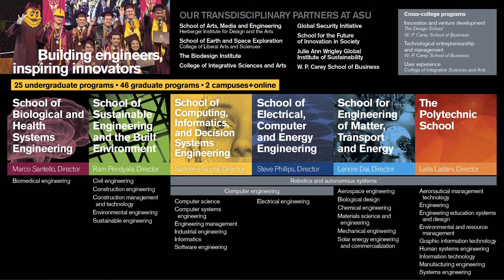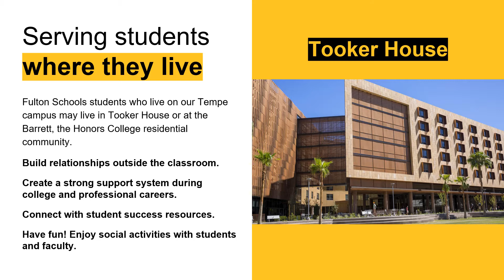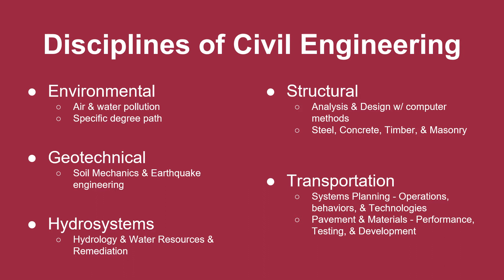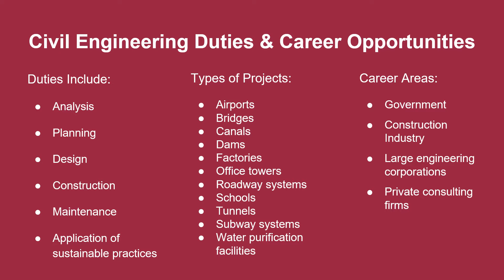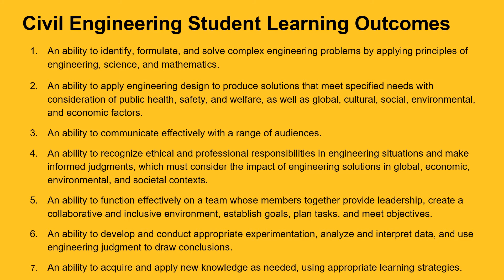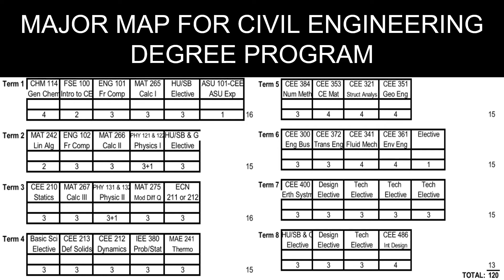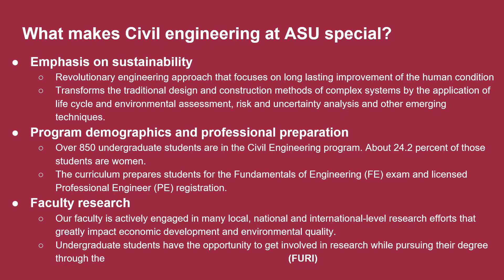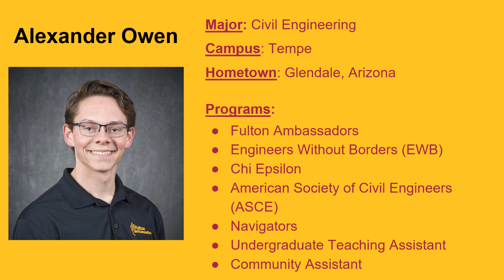Fulton Schools Degree Webinar: Civil Engineering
This video will explore the Civil Engineering program housed at ASU's Tempe campus.  First, we will hear about student life on campus for first year students enrolled in this program.  Next, we will hear about the specific focus of this field in addition to the multiple concentrations that students can chose to focus on, whilst studying Civil Engineering at ASU.  Then, we will hear about specific and general requirements for the program, including which prerequisites are most essential.  Lastly, we will hear from a student who's currently enrolled in the program about their experience within the Fulton Schools, including extracurricular involvement.